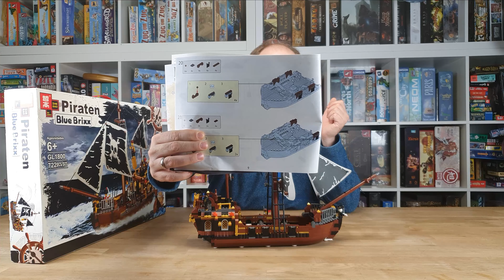Klemmbausteine#2 - Piraten an die Macht (Piratenschiff zum super Preis)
In meinem zweiten Klemmbausteinvideo stelle ich euch ein schönes Piratenschiff zu einem kleinen Preis vor.
Es gibt wirklich viele schöne Klemmbausteinpiratenschiffe zu sehr günstigen Preisen.
Man muss keine 75-100 Euro zahlen, sondern kann sich auch schon für deutlich weniger Geld ein Piratenschiff für die Kinder oder die Vitrine nach Hause holen

Das aktuelle Lego-Piratenschiff bei amazon*: (gerade für 76€)

Ich freue mich natürlich auch über jedes neue Abo!